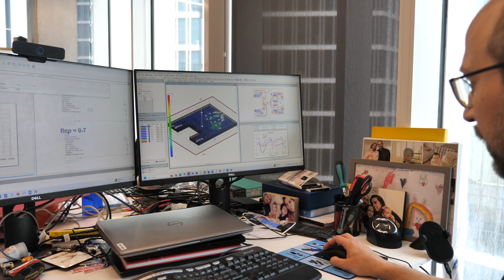Quantum Machines Advances Quantum Computing with Cadence AWR Design Platform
Quantum computing is unlocking possibilities beyond classical systems — from drug discovery and materials research to optimization and cryptography. But building quantum hardware requires precision, speed, and advanced design tools.

In this video, Quantum Machines shares how its hybrid control approach — powered by the OPX1000 platform — eliminates friction between quantum and classical operations, enabling real-time feedback, error correction, and scalable multi-qubit calibration.

To achieve this, Quantum Machines relies on Cadence AWR Design Environment for RF and electromagnetic simulation, optimizing multi-layer PCB layouts, reducing radiation, and preventing coupling between high-frequency RF chains.

These tools shorten development cycles and ensure robust performance for next-gen quantum systems.

Key Topics Covered :

• Why hybrid control is critical for quantum computing
• OPX1000 architecture and real-time performance
• How Cadence AWR accelerates RF and EM design
• Design optimization for multi-layer PCBs and RF chains

Timestamps :

(00:03) – Quantum computing’s potential explained
(00:21) – Qubits, superposition, and entanglement
(01:24) – Hybrid control and OPX1000 platform
(02:32) – Cadence AWR for RF and EM simulation
(02:46) – PCB optimization and radiation reduction
(03:04) – Preventing coupling and improving reliability

About Cadence :

Cadence is a global leader in electronic systems design, applying its Intelligent System Design™ strategy to deliver software, hardware, and IP that turn design concepts into reality.

Cadence® customers are among the world’s most innovative companies, creating breakthrough products — from chips to boards to full systems — across markets including hyperscale computing, 5G, automotive, aerospace, mobile, consumer, industrial, and healthcare.

Recognized by Fortune as one of the 100 Best Companies to Work For ten (10) consecutive years.